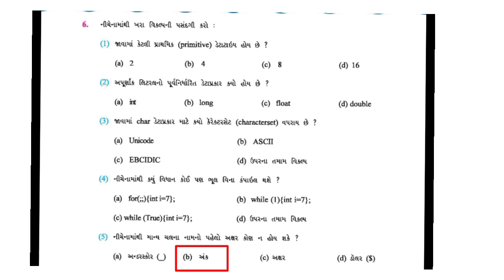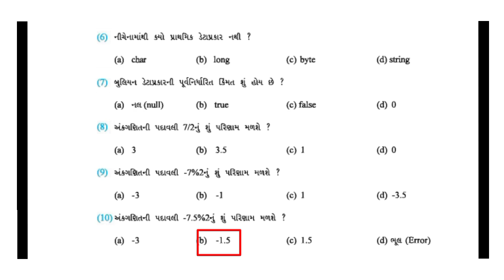Std 12 computer||ધોરણ 12 કમ્પ્યુટર ch -7||swadhyay MCQ solution||કમ્પ્યૂટર શિક્ષક#computer#TAT(HS)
Standard 12 computer swadhyay MCQ solutions#gk#computer#computerstudies talati contable tat junierclerk maths reasoning TAT(HS)
ધોરણ 10 કમ્પ્યુટર પ્રશ્નો
Board exam preparation
Computer
Imp Questions ma